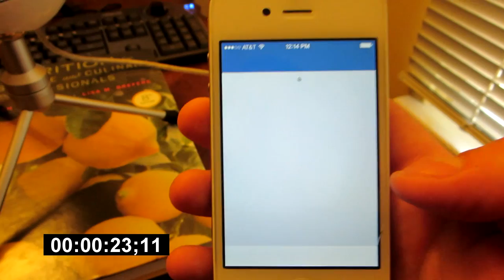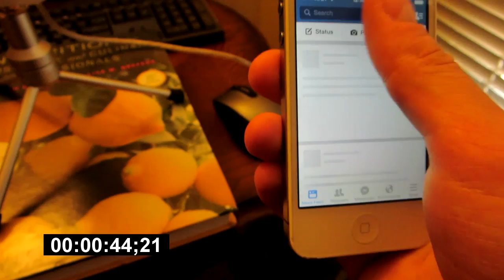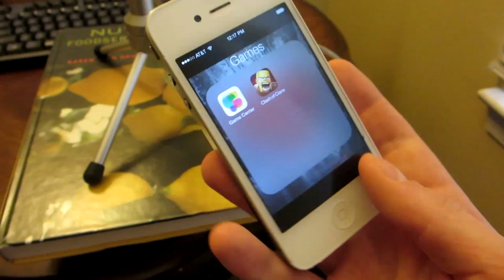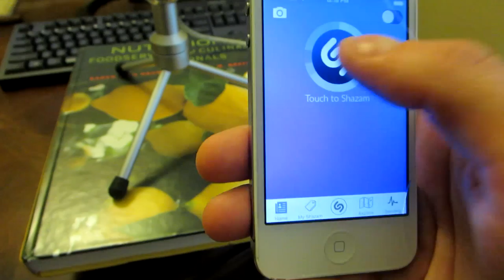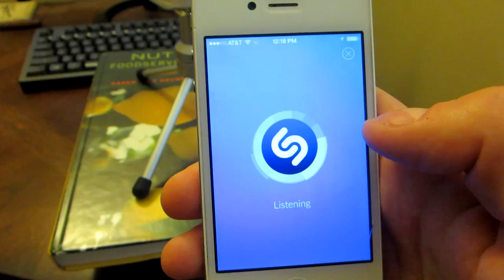Iphone 4 is Garbage | Impossible to play Clash of Clans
So I made this video because the Iphone 4 is garbage. Clash plays terrible, facebook is irrelevant, and all that the phone is worth is for texting and calls. The goal of Apple is to get you to buy their new products!

Halo Okraheads at your service! The name comes from Halo (which is my favorite game) and Okraheads which was a name my brothers and I created. It can be used in positive way or negative. "Hey, what's up Okrahead" or "They are a bunch of Okraheads." Not sure how we starting saying Okra but it just happened. That's a bunch of Okra! Then it turned into Okrahead.

Anyways, I am from Virginia, USA and lover of Clash. My channel is different than most because I don't have max heroes or max TH10 base. I am slowly working my way and I'm just an average guy playing this game. We will be playing together and learning as we go along. Looking forward to the journey!

Thanks to Lindsay Robinson (lindsayrobinson.com) for letting me use her Spartans Crossing the Delaware pic!

Woo hoo,
Halo Okraheads

Would love your support!!